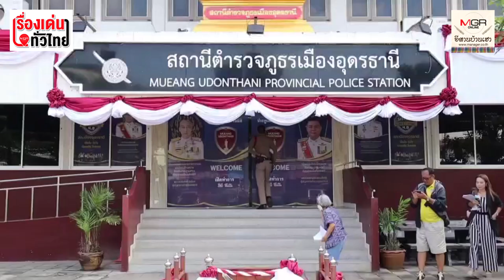เปิดใจเหยื่อดิไอคอน จำนองที่ 5 แสนลงทุน กะเป็นเสือนอนกินสุดท้ายแค่หมูถูกเชือด : เรื่องเด่นทั่วไทย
แอดมินเพจเฮียเปี๊ยกช่วยด้วยพาเหยื่อ “ดิไอคอนกรุ๊ป” ในอุดรฯ เข้าแจ้งความตำรวจ ผู้เสียหายเปิดใจเอาที่ไปจำนองมาลงทุน 5 แสน กะเป็นเสือนอนกินแต่กลับเป็นหมูถูกเฉือด